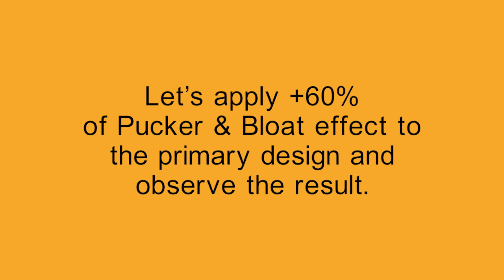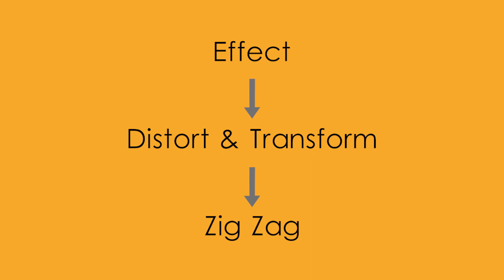Adobe Illustrator, Distort & Transform effects - video 10